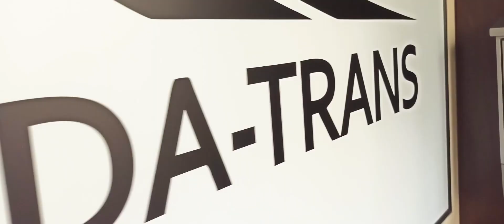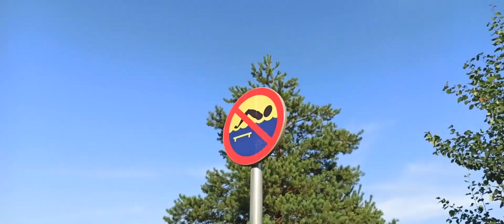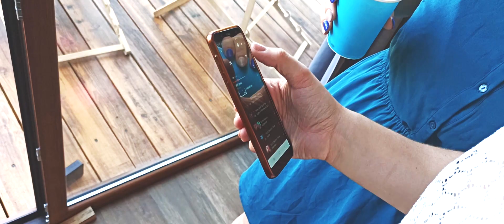Magda-Trans Jaszczurowa 2020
Ekipa z pracy? Lepszej nie znajdziesz :)